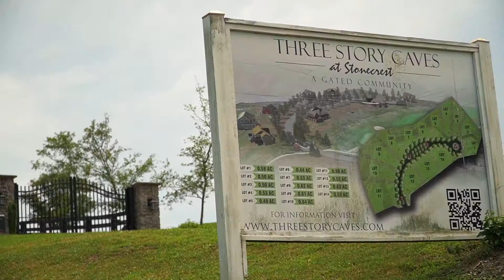Three Story Caves at Stone Crest Gated Community!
Newly developed, gated subdivision lots with some of the best views in Prestonsburg, situated on the prestiguous Stone Crest Golf Course!!